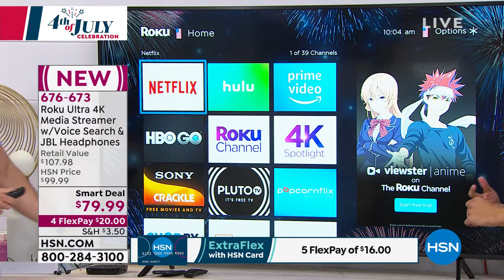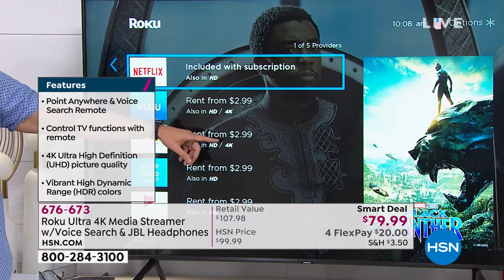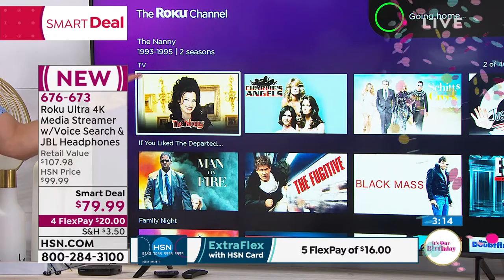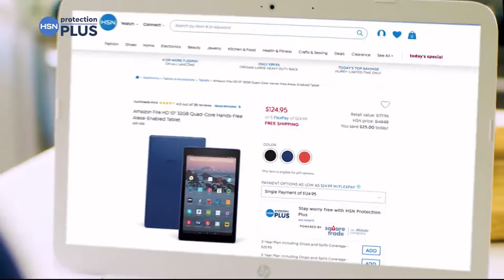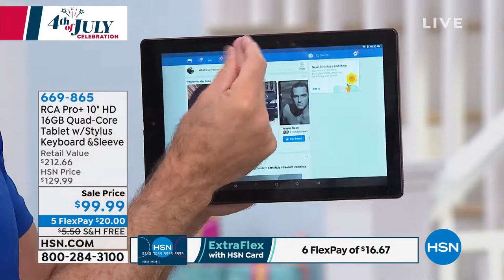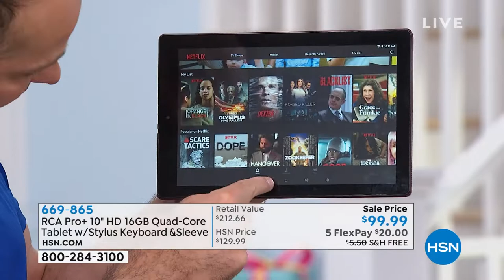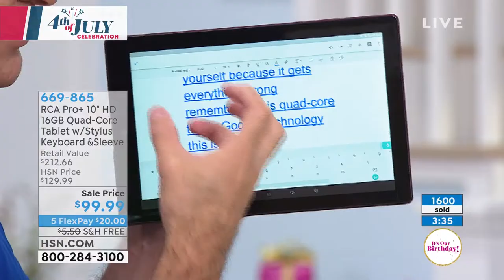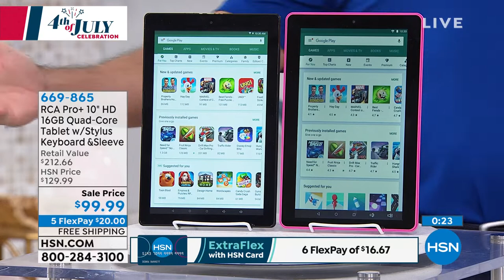HSN | On the Go Electronics 07.04.2019 - 10 AM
Discover electronics find items and brands during this hour keeping your interests with technology.